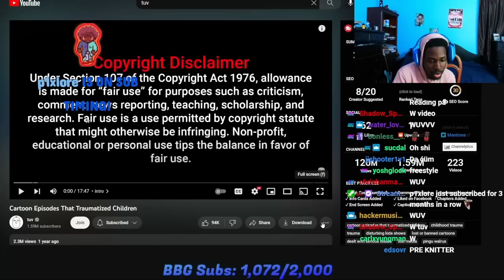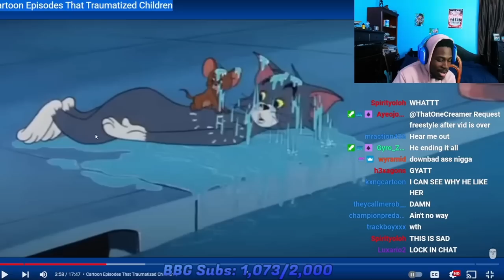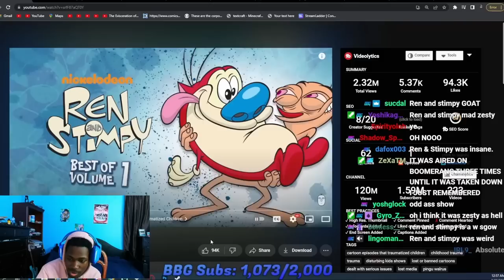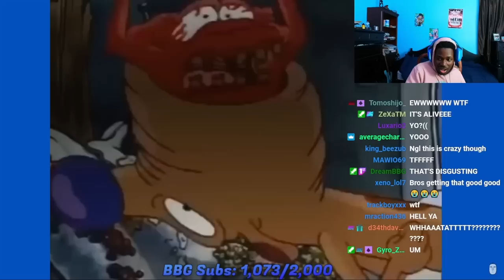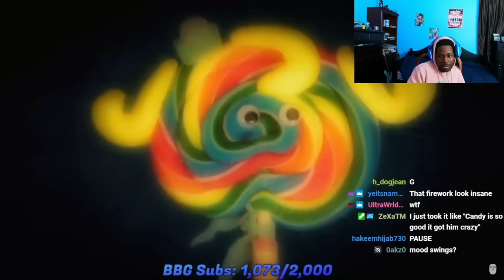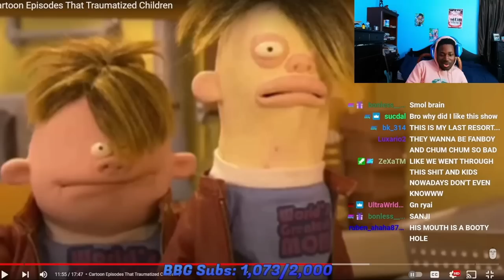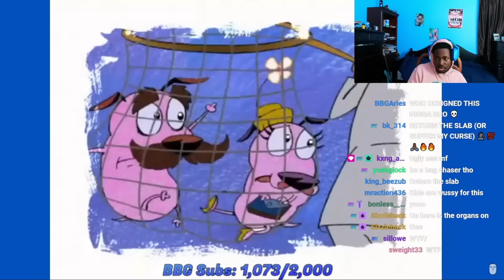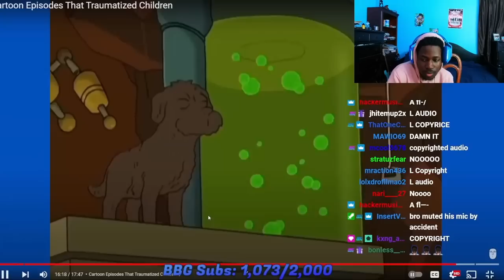Blueryai Reacts to Cartoon Episodes That Traumatized Children